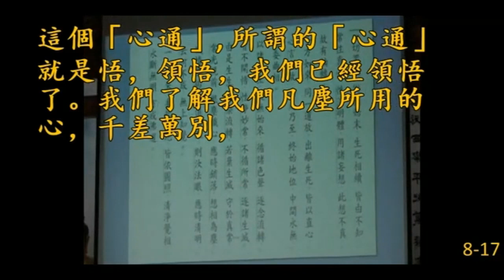無相頌的說通和心通(各教經典)1.0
說通即心通，如日處虛空。
「說通」就是修證者的經驗之言，已經修證了、到達佛地了，祂把他所修持的講出來，我們聽了以後能夠了解真理，通達佛地就叫說通。所以我們要了解「說通」都是證悟者祂們所說的，我們就是要學證悟者他們的修持方法。所以自古以來，在凡塵有流傳的從老子、孔子、釋迦牟尼佛，以及耶穌基督，三世諸佛，十方如來，各大菩薩，像文殊菩薩、普賢菩薩、觀世音菩薩、地藏王菩薩、大勢至菩薩，祂們所留傳下來的言說，這些言說在我們凡塵來講就是所謂的經典。
   經典所記載的就是古聖賢他們的性理心法，我們從性理心之法之說可以通達佛地，實際的進入真理的領域那個叫通，所以六祖的「說通」就是這個意思。
大學
中庸
論語
孟子
老子
耶穌基督---聖經
釋迦牟尼佛
四念處
華手經裡面有一句：「如來不與世間共諍，世間與我爭」。
一切眾生，從無始來，生死相續，皆由不知常住真心，性淨明體，用諸妄想，此想不真，故有輪轉
十方如來，同一道故，出離生死，皆以直心，心言直故，如是乃至，終始地位，中間永無，諸委曲相
一切如來，本起因地，皆依圓照，清淨覺相，永斷無明，方成佛道」
   這個是圓覺經。文殊菩薩問釋迦牟尼佛，因地法行
心通佛有教一個方法叫做教外別傳
我們把釋迦牟尼佛的教外別傳引用，引用以後我們取了一個名稱叫做禪宗。我們從禪宗裡面的修持方法，大部份就是心通，所以那個心通就是從禪宗來修持。
第一次出現是在金剛經的第一分，那個就是教外別傳
吾有正法眼藏,正法就是要成佛的方法，眼藏我們求道就知道了，就是玄關，涅槃妙心，實相無相，唯妙法門，不立文字，教外別傳
百千法門，同歸方寸，恆沙妙德，總在心源
恰恰用心時，恰恰無心用。無心恰恰用，常用恰恰無
即心即佛，無心是道
修道之人不識真，只為從來認識神，無始時來生死本，癡人換作本來身
普願禪師有講一個偈語：「滿眼本非色，滿耳本非聲。文殊常觸目，觀音塞耳根。會三元一體，達四本同真。堂堂法界性，無佛亦無人
禪宗的修持方法是從形象、從動作來領悟，讓我們的心能夠通。